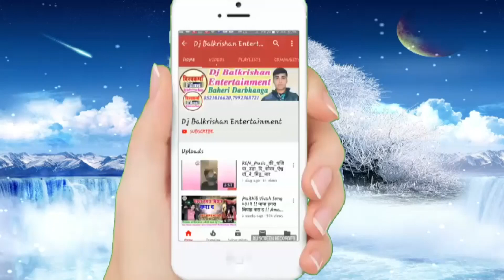Diya Chaudhary !! हमर टूईट गेल कानक बाली आमक गाछी मे !! लोरिक महोत्सव 2019 !! डीजे बाल कृष्ण